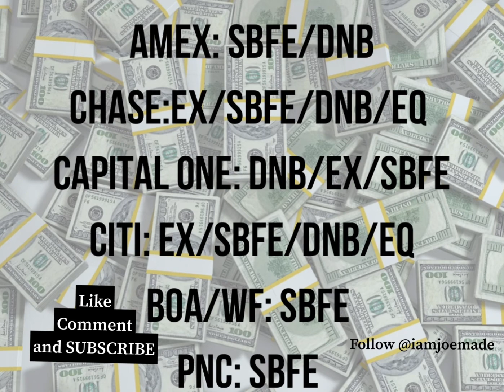Banks that report/build business credit immediately! Follow